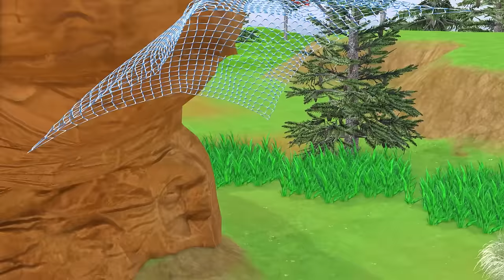10 African Elephant vs 10 Giant Tiger Cheet Attack Cow Buffalo Baby Elephant Mammoth vs 5 Dinosaur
10 African Elephant vs 10 Giant Tiger Cheet Attack Cow Buffalo Baby Elephant Mammoth vs 5 Dinosaur
Video production software: Iclone 8, Adobe Premiere, Adobe Photoshop...
© Copyright by @AnimalsFamilyBattle  ☞ Do not Reup
10 African Elephant vs 10 Giant Tiger Cheet Attack Cow Buffalo Baby Elephant Mammoth vs 5 Dinosaur wild animal revolt battle African elephant versus Giant tiger attack cow cartoon buffalo baby elephant rescue saved by woolly mammoth wild animals wildlife safari jungle animal fight video.